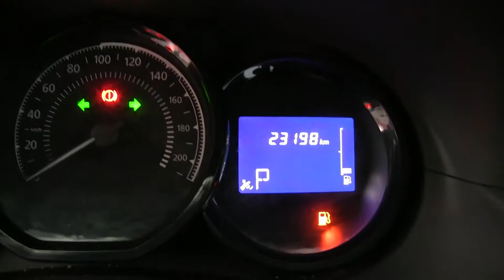Renault / Duster / 2018 / M567924